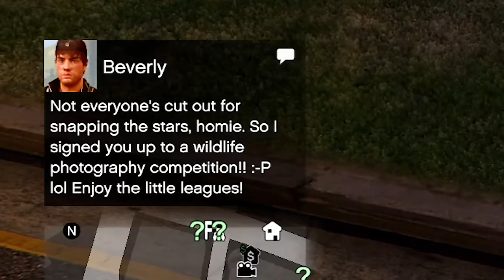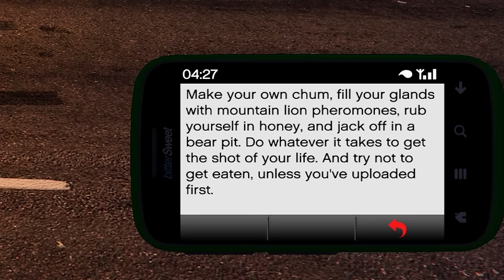GTA 5 Single Player DLC Now Available After 7 Years! - DarkViperAU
0:00 - Explaining Rockstar's Mistaken Releasing Of Exclusive Content
2:06 - The Wildlife Photography Challenge
17:43 - Monkey Mosaics
46:40 - Murder Mystery
57:05 - Stock Car Racing
1:05:35 - Ammunation Stock
1:13:10 - The Dodo Seaplane
1:16:20 - Xero Gas Blimp
1:20:20 - The Imponte Duke O'Death
1:23:05 - GTA Online Bonus Content